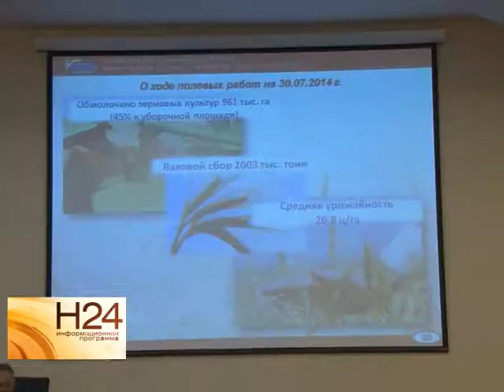В области упали темпы производства сельхозпродукции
Спад зафиксирован в сфере животноводства. По сравнению с прошлым годом показатели ниже на несколько процентов. Проблему обсудили на заседании областного правительства. Не грозит ли жителям региона дефицит мяса, выяснила Елена Губенкова. Сюжет вышел в эфир 31 июля.